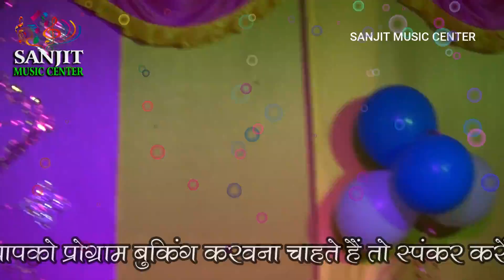गली में चांद निकला!! gali me Chand Nikla !! जबरदस्त स्टेज शो!! विवाह फनसन!! Stage Show 2020